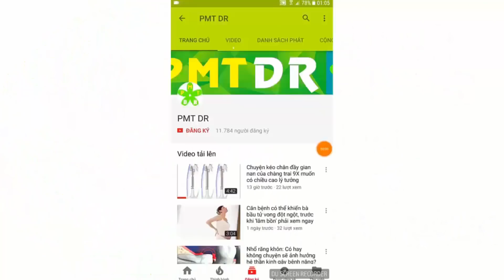Bà bầu bị viêm nhiễm phụ khoa có ảnh hưởng tới thai nhi không?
Bà bầu bị viêm nhiễm phụ khoa có ảnh hưởng tới thai nhi không? Có rất nhiều câu hỏi băn khoăn liên quan đến việc mẹ bầu bị viêm nhiễm phụ khoa, và hôm nay hãy cùng PMT Dr tìm hiểu về chủ đề bà bầu bị viêm nhiễm phụ khoa cóảnh hưởng gì tới thai nhi hay không các mẹnhé!